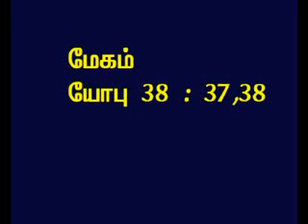TAMIL BIBLE VIDEO COMMENTARY JOB 38 PART 14